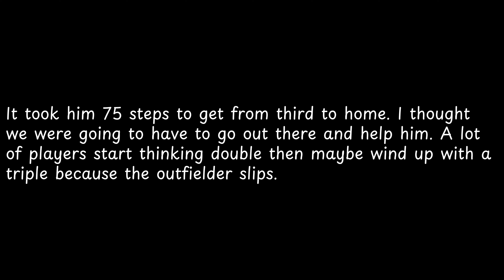It took him 75 steps to